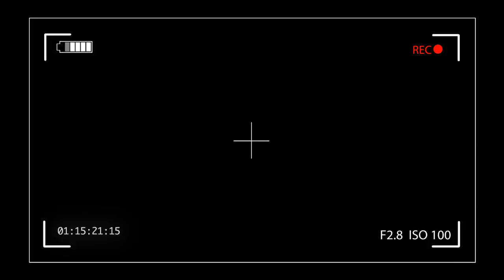Youth Dance Party